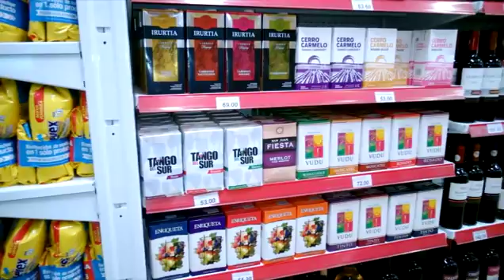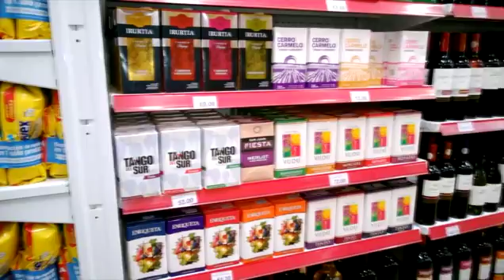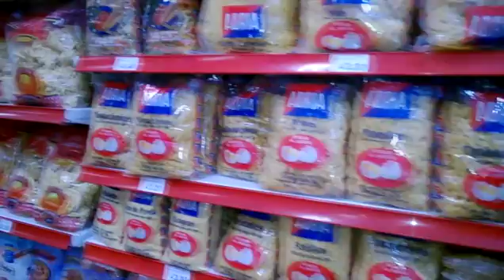Cuarto Intermedio - Programa 53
Hoy en Cuarto Intermedio: Hablemos de Salud. Nota a Analí Bentancur, Alcaldesa de Colonia Valdense, en en recibiento de Ana Clara Britos. Una caricia para tu alma.